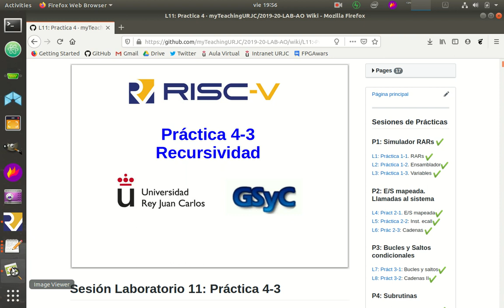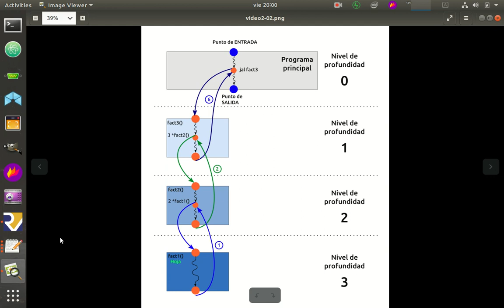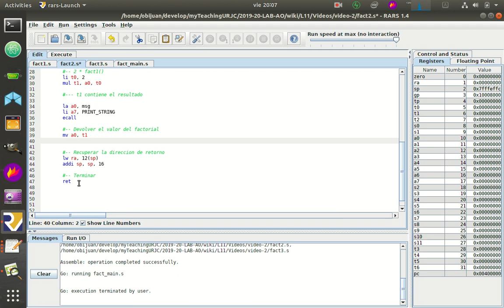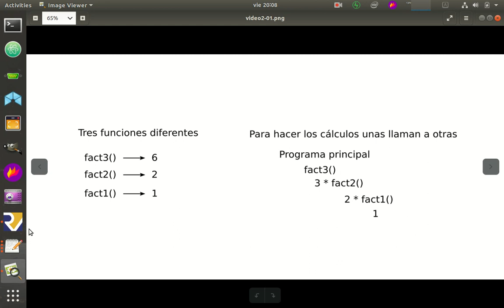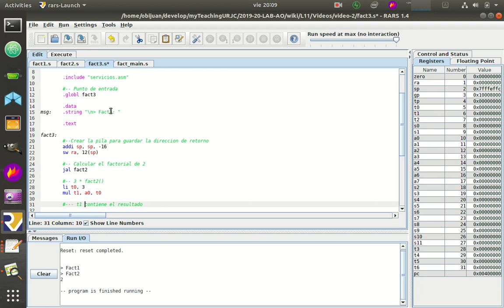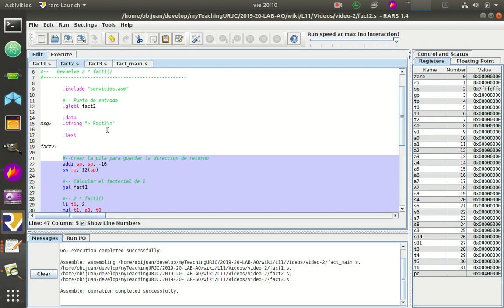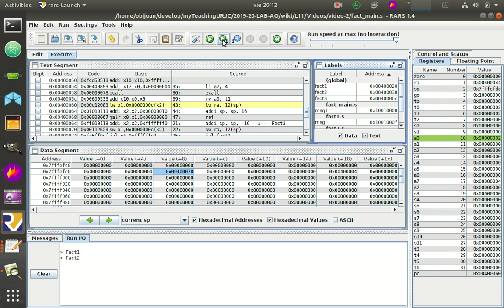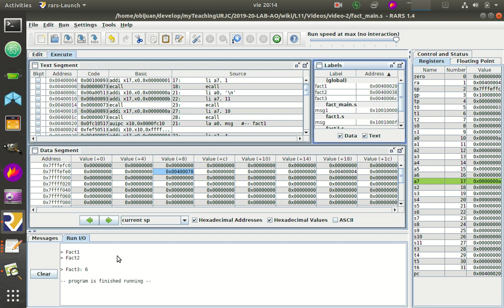Arquitectura de Ordenadores RISC-V. Práctica 4-Sesion-11-Video-02 (44/53)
Práctica 4, Sesión 11, Vídeo 2:  Factorial, mediante subrutinas anidadas